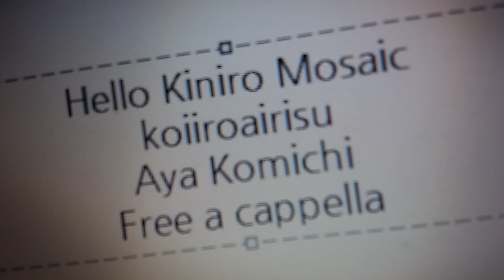ハロー！！きんいろモザイク キャラソン - こいいろアイリス - 小路綾 Free a cappella フリーアカペラ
ハロー！！きんいろモザイクキャラソン